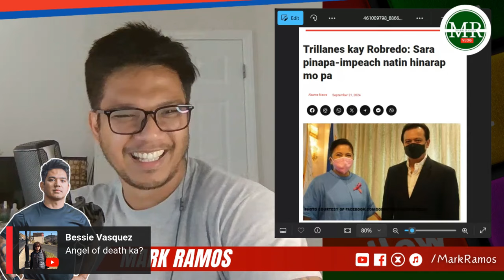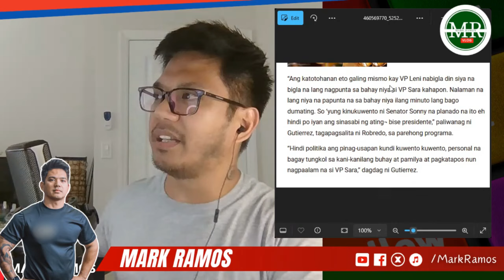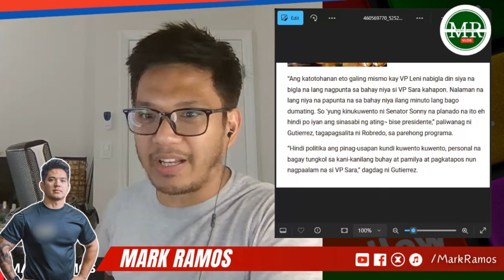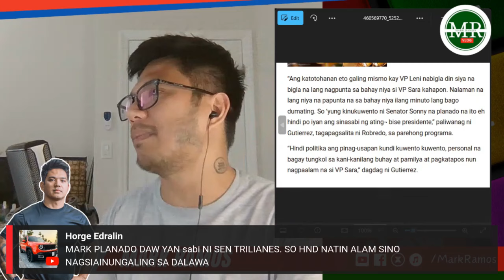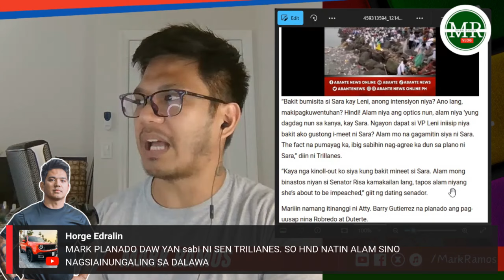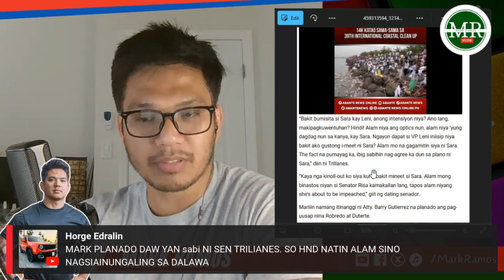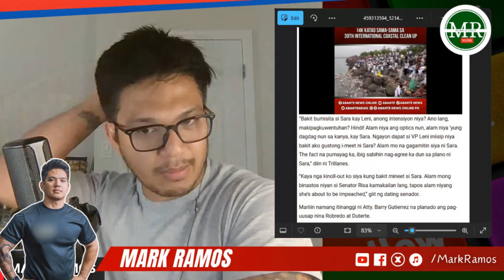NAKU PO! NAGKAINITAN NA! ATTY LENI AT TRILLANES NAGSAGUTAN DAHIL KAY SARA DUTERTE?!